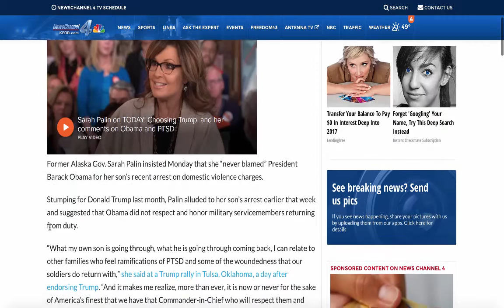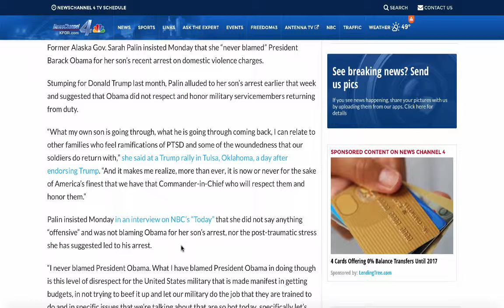Sarah Palin is a LIAR!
what a complete idiot!